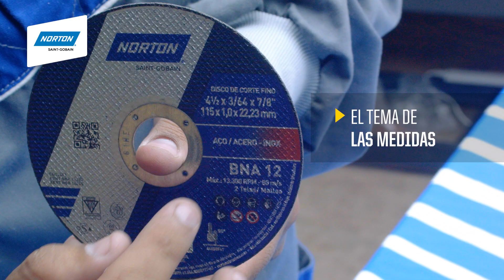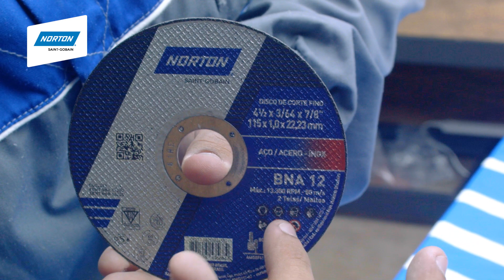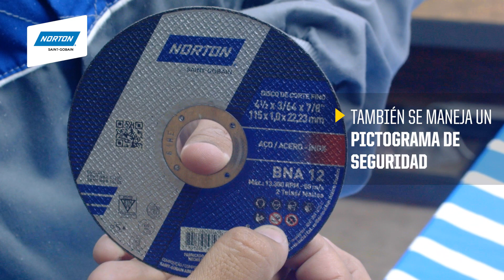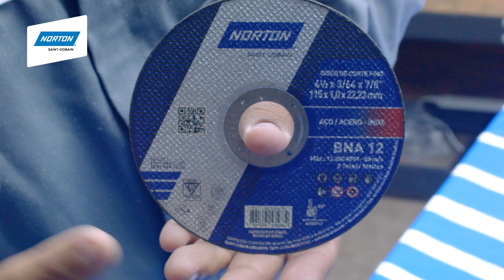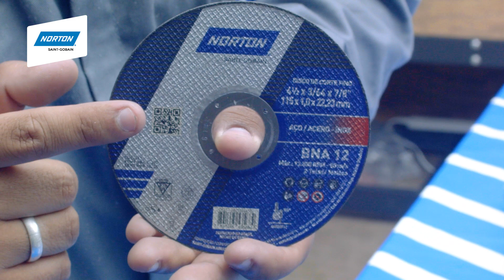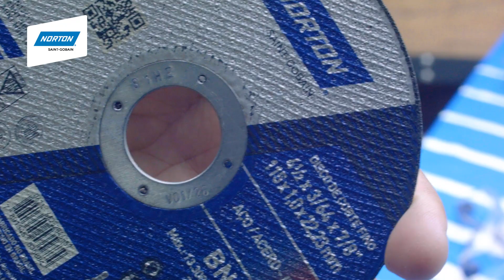Soluciones para carpintería metalmecánica con Norton